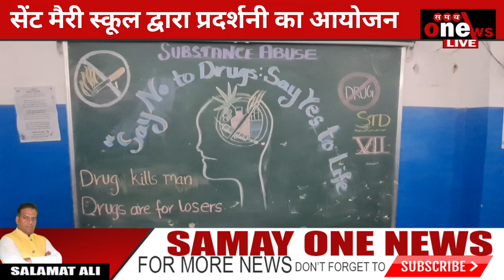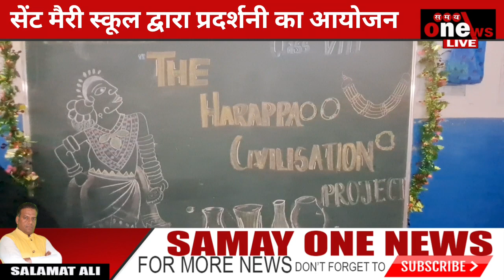छात्रों के भविष्य को दिशा देने के लिए St. Mary High School द्वारा प्रदर्शनी का आयोजन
मुंबई स्थित जोगेश्वरी पूर्व में मौजूद सेंट मैरी हाई स्कूल में छात्रों द्वारा प्रदर्शनी का आयोजन किया गया था. इस आयोजन में कई बच्चों ने हिस्सा लिया और इस कार्यक्रम को सफल बनाया. कार्यक्रम में पहली कक्षा से लेकर नववी कक्षा तक के छात्रों ने भाग लिया. इस कार्यक्रम में वायु प्रदूषण, जल प्रदूषण, ध्वनि प्रदूषण सहित विज्ञान और भारतीय संस्कृति से जुड़े विषयों पर प्रदर्शनी का आयोजन किया गया था.

इस प्रदर्शनी में "बेस्ट आउट ऑफ़ वेस्ट" "सोर्स ऑफ़ वाटर" "ट्रेडिशनल फ़ूड" "नो ड्रग्स" जैसे विषयों पर बनाए गए वस्तुओं और प्रदर्शनी के तरीके ने सभी का ध्यान अपनी ओर आकर्षित किया.

इस प्रदर्शनी में छात्रों के अभिभावकों ने बतौर दर्शक हिस्सा लिया और बच्चों द्वारा तैयार किए गए इन कलाकारी का लाभ उठाया. अभिभावों ने बताया की स्कूल द्वारा लिए गए इस फैसले का फायदा बच्चों के निजी जीवन में आने वाले समय में अवश्य होगा. इस तरह की एक्टिविटी से बच्चों के सोचने की क्षमता में वृद्धि होगी. इस प्रदर्शनी के ज़रिए देश को भविष्य में नए स्टार्टअप्स में भी मदद मिलेगी.